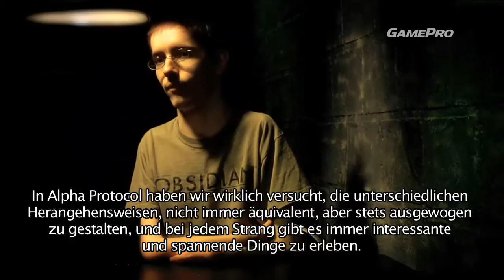Gamepro 09/2009 - Promo Alpha Protocol